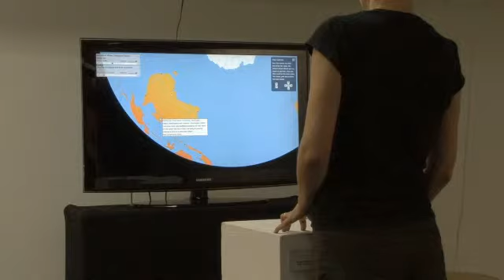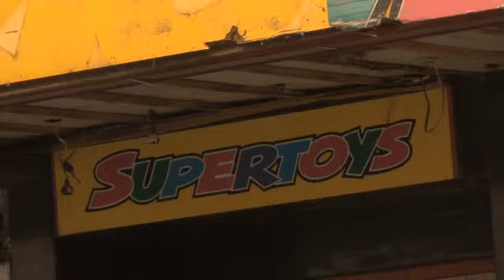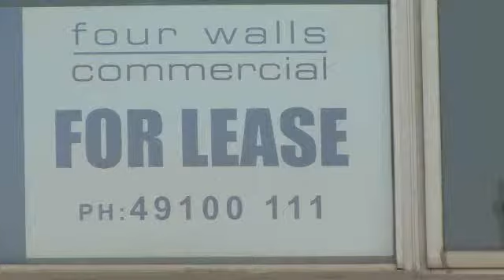Make: Do. March. Re-new Newcastle.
This month Make:Do. finds out what's happening at the other end of the F3.